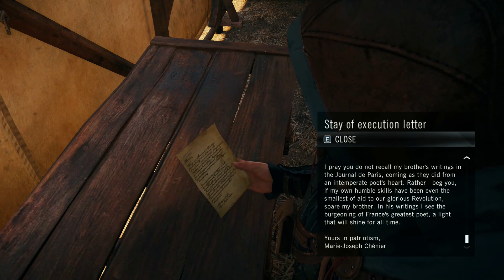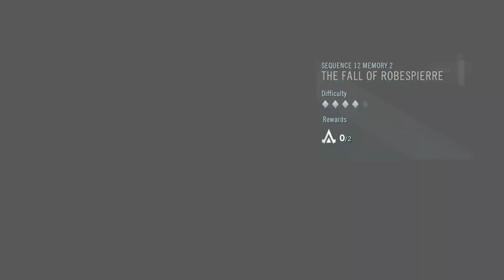ASSASSIN'S CREED UNITY FINAL Gameplay Walkthrough PART 8 Full Game [HD 1080p/60FPS] No Commentary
ASSASSIN'S CREED UNITY FINAL Gameplay Walkthrough PART 8 Full Game [FULL HD 1080p/60FPS PC] - No Commentary

Welcome to Game-Y channel. In this channel; I share PC games, game trailers, game cinematics and boss fights in games.

My hardware:
AMD Rayzen 5  4600H CPU
8 GB DDR4 3200 MHz Ram
1650 Tİ 4 GB DDR6 GPU
1080 Full HD 60 hz Screen

Assassin's Creed Unity is an action-adventure video game developed by Ubisoft Montreal and published by Ubisoft. It was released in November 2014 for Microsoft Windows, PlayStation 4, and Xbox One, and in December 2020 for Stadia. It is the eighth major installment in the Assassin's Creed series, and the successor to 2013's Assassin's Creed IV: Black Flag. It also has ties to Assassin's Creed Rogue, which was released for the previous generation consoles on the same day as Unity.

The plot is set in a fictional history of real-world events and follows the millennia-old struggle between the Assassins, who fight to preserve peace and free will, and the Templars, who desire peace through control. The framing story is set in the 21st century and features an unidentified and unseen protagonist, who joins the Assassins as an initiate to help them locate the corpse of an 18th-century Templar Grand Master. The main story is set in Paris during the French Revolution from 1789 to 1794, and follows Assassin Arno Dorian and his efforts to expose the true powers behind the Revolution, while seeking revenge against those responsible for his adoptive father's murder. Unity retains the series' third-person open world exploration as well as introducing a revamped combat, parkour, and stealth systems. The game also introduces cooperative multiplayer to the Assassin's Creed series, letting up to four players engage in narrative-driven missions and explore the open world map.